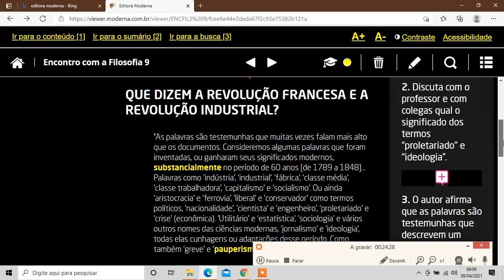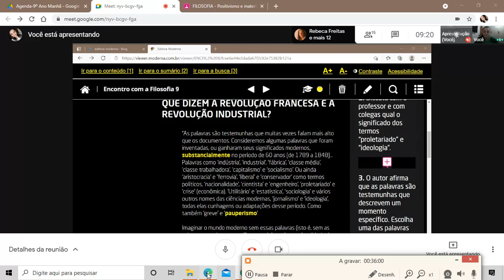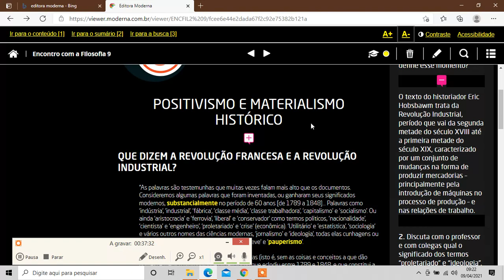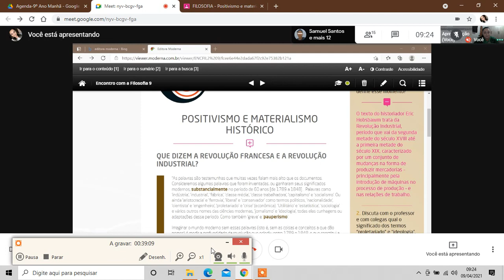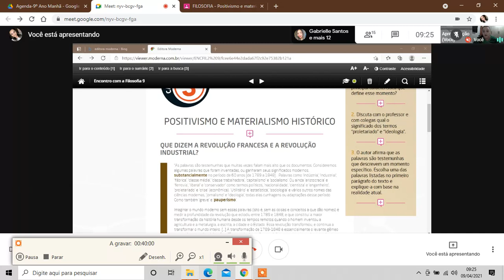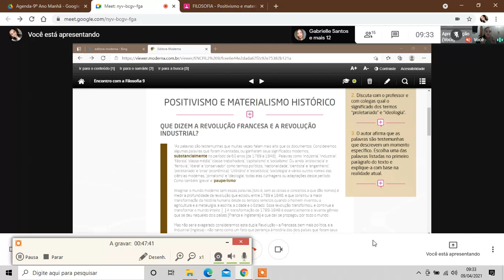9 ANO MANHÃ FILOSOFIA POSITIVISMO E MARTERIAL HISTÓRICO